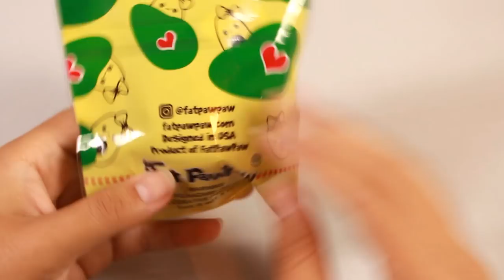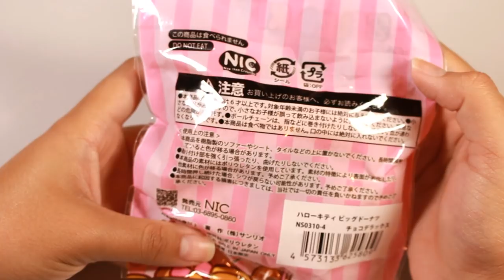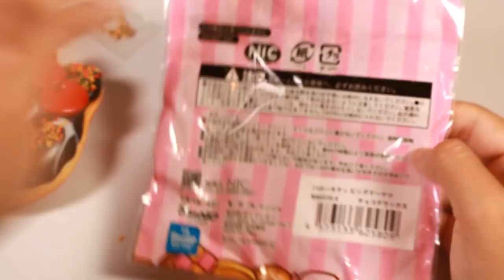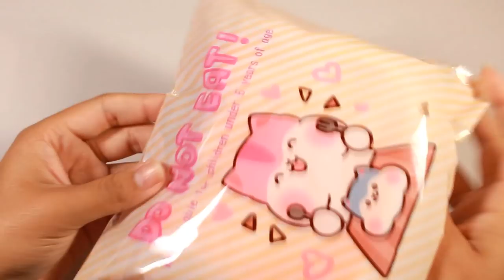Cute JennaLyn Squishies and Mercari package! | Squishy Package #50